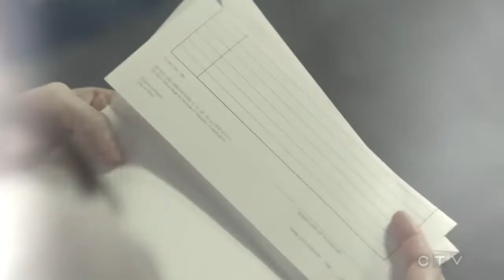Alex & Joel - A love story untold - SAVING HOPE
Video created by field_of_innocence/lostbutfound.

Alex & Joel ; a love story untold.